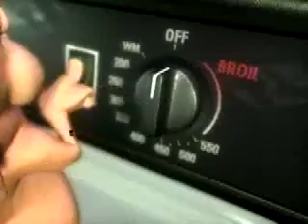Delicious. animation by Carlos Sandoval 2003